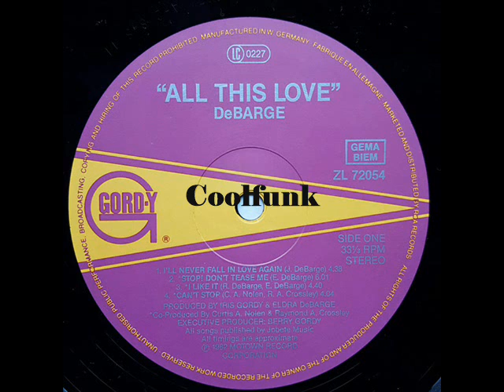DeBarge - Can't Stop (1982)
Can't Stop (1982)
From Album  "  All This Love " (1982)
---  Alto Saxophone – Daniel LeMelle
Arranged By [Backing Vocals] – Barbara Mitchell (pistes : A1), Curtis A. Nolen* (pistes : A4), DeBarge, Linda Howard (pistes : A1), Raymond A. Crossley* (pistes : A4)
Art Direction – Johnny Lee (4)
Art Direction, Design – Terry Taylor (10)
Backing Vocals – DeBarge
Baritone Saxophone – Jeff Clayton (3)
Bass – "Ready" Freddie Washington*, Kenneth Wild*
Bass, Vocals – Randy DeBarge
Co-producer – Curtis A. Nolen*, Raymond A. Crossley*
Concertmaster – Janice "Gigs" Gower*
Drums – Ollie E. Brown*, Ricky Lawson
Engineer – Barney Perkins, Bobby Brooks, Fred Law, Jane Clark, Milt Calice, Phil Walters*, Steve MacMillan
Engineer [Assistant] – Kevin Sorrells, Michael Johnson (4), Steve Catania
Executive Producer – Berry Gordy
Flugelhorn – Nolan A. Smith, Jr.*, Raymond L. Brown*
Flute – Gerald A. Albright*, Jeff Clayton (3)
Guitar – Charles J. Fearing*, Curtis A. Nolen*, Robbenlee Ford*
Keyboards – Raymond A. Crossley*, Russell Ferrante
Keyboards, Vocals – Eldra DeBarge*, James DeBarge
Mastered By – John Matousek
Percussion – Nathan Hughes*, Richard Heath
Photography By – Raul Vega
Producer – Eldra DeBarge*, Iris Gordy
Soloist, Acoustic Guitar – Charles J. Fearing* (pistes : B1), Jose Feliciano*
Soloist, Saxophone – Daniel LeMelle (pistes : B2)
Tenor Saxophone – Damon Marcus Rentie*, Daniel LeMelle, Gerald A. Albright*
Trombone – Clarence Lawrey*, George Bohanon, John Ervin
Trumpet – Cliff Ervin, Nolan A. Smith, Jr.*, Raymond L. Brown*, Roy Poper
Trumpet, Saxophone, Vocals – Mark DeBarge
Vocals – Bunny DeBarge